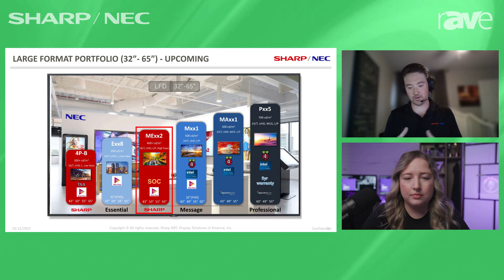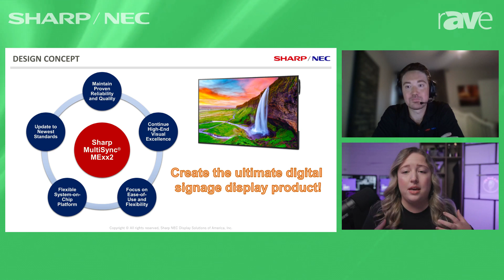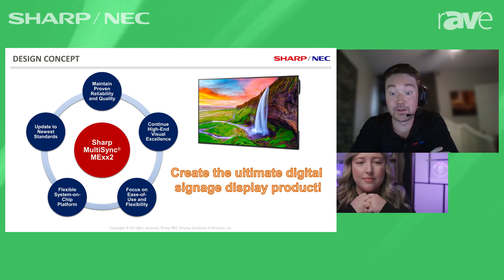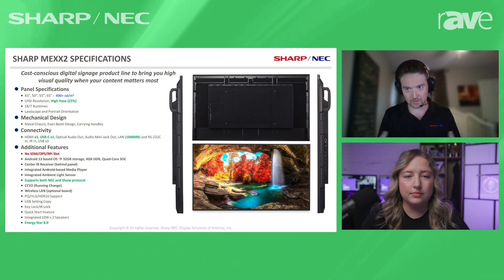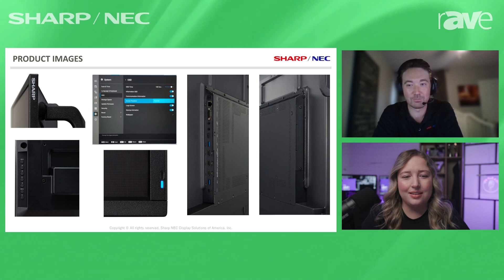What's new with Sharp: Commercial Displays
Our very own Ben Hardy joined rAVe [PUBS] LAVNCH Week 8 to discuss what's new with commercial displays with Sharp.